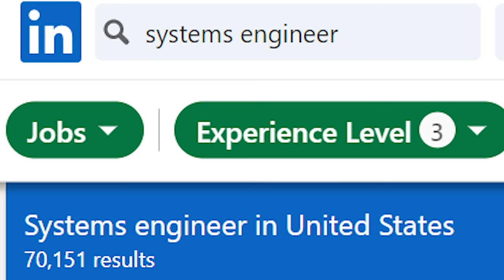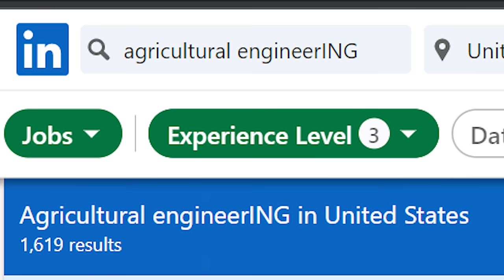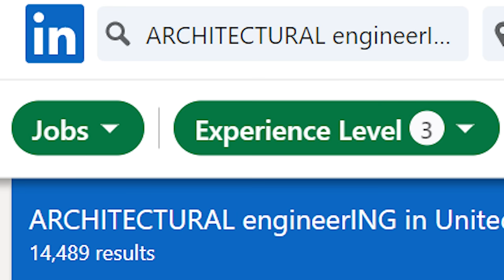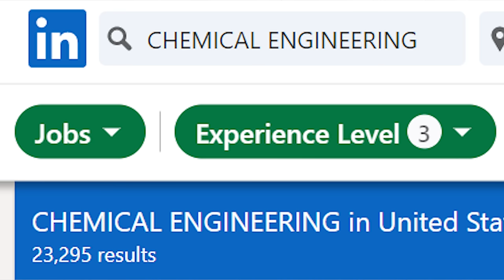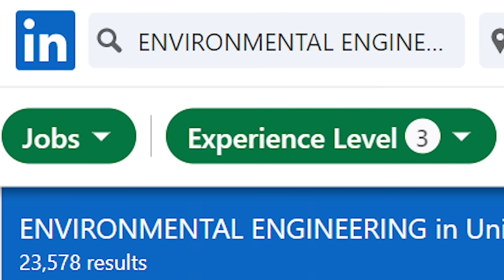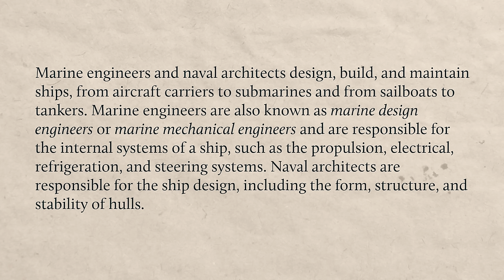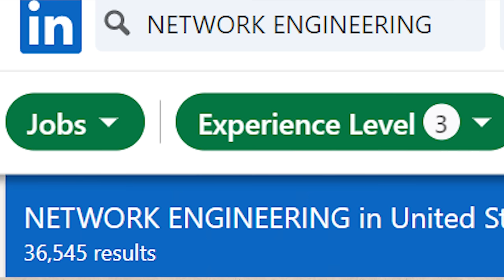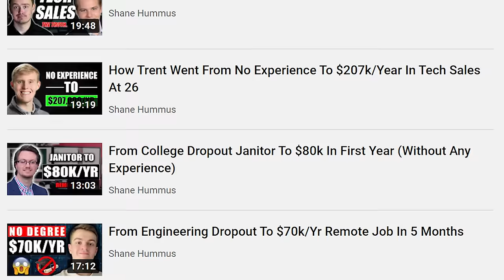Engineering Degree Tier List 2024 (The BEST Engineering Degrees RANKED)